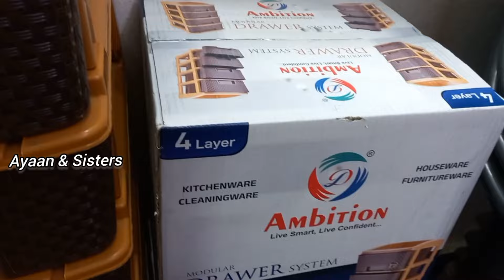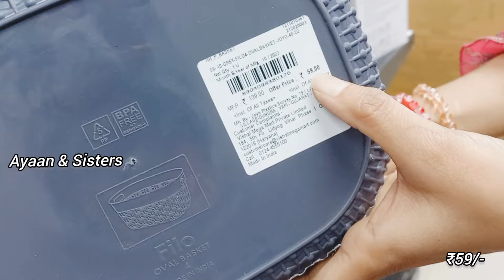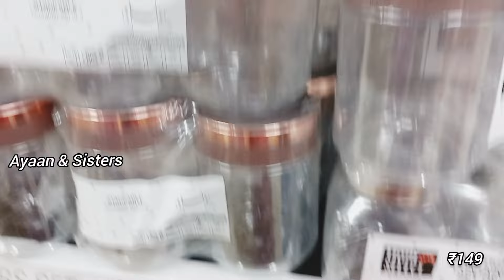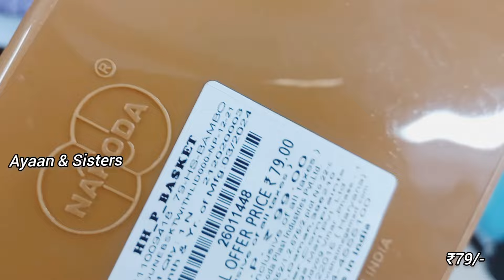Vishal Mega Mart kitchenware household products under 99rs | Vishal Mega Mart Offers Today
Vishal mall
Vishal Mart
Amazon shopping
Meesho offers
Vishal
dmart haul
Amazon online shopping
Vishal Market
Vishal Mega Mart offers
Vishal Mart
meesho offer
Vishal offer
Vishal dmart
18 amazing new kitchen gadgets
dmart shopping
Reliance mart
Vishal mall
Dmart haul
Dmart shopping
Reliance Smart Bazaar
Reliance fresh
Latest offers
offers today
Vishal Bazaar
Home appliances
Kitchen counter storage
Spice racks
Offers
Offers Today
Kitchen
Kitchen gadgets
Kitchen Tools
Kitchen Products
Kitchen items
Cheapest kitchen gadgets
vmart